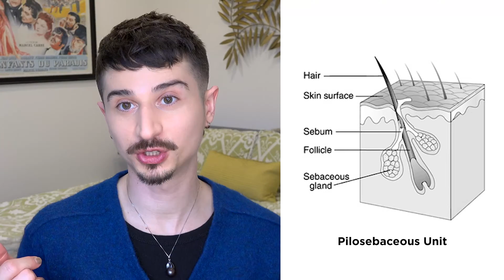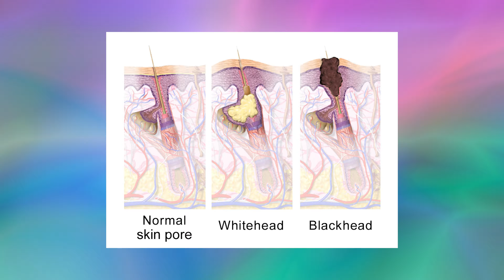Dermatologist Tells You Why You Have Acne - DermAngelo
A primer on how and why acne happens.  Nothing in this video constitutes medical advice.

Editing by Jorge Vazquez Gonzalez